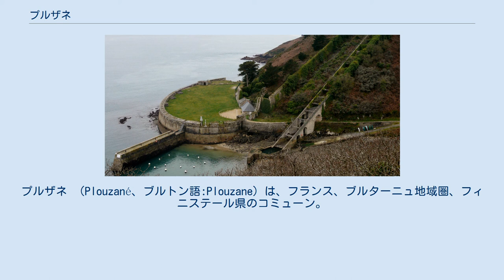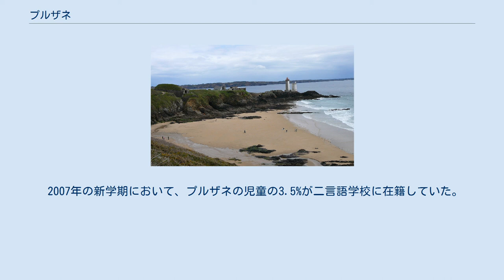プルザネ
プルザネ （Plouzané、ブルトン語:Plouzane）は、フランス、ブルターニュ地域圏、フィニステール県のコミューン。
 プルザネはブレスト都市圏の西部にあたり、海に面している。
海岸線はおよそ9kmある。
ブレスト停泊地（fr）、特に大西洋とブレスト停泊地とをつなぐブレスト海峡（fr）に面する。
岬の連続、そして外海から守られた入江が連なり、海岸はよく保存されている。
フランス海軍が戦略的利益として、都市化計画が管理されていないことが原因である。
海に面した土地のほとんどが国有地である。
 内陸は全てレオン地方の高原である。
ここの平均標高は80mである。
時折深い亀裂や、広い谷が現れる。
アベル＝イルデュト入江は非常に広く、特に注目に値する。
ブレスト海峡が生じる前は、オルヌ川とエロルン川がペンフェルドの下谷とアベル＝イルデュト谷を北西に流れていた。
 プルザネには、ブレスト・イロワーズ・テクノポールがある。
 プルザネとは、ブルトン語のplou（教区）と、アイルランド島から伝道にやってきた聖サネに由来する。
 現在のメンガン砦 15世紀から18世紀のプルザネは、ロクマリア集落と一緒に1つの教区となっていた。
レオン司教座中の最も裕福な農村貴族であった。
16世紀のプルザネは、ブレストとサン＝ルナンの代官区に属した。
 1630年頃、宰相リシュリューが、重要な軍港で工廠であるブレスト泊地の待避所を設置した。
イロワーズ海をブレスト泊地から隔てるブレスト海峡は守らねばならない場所だった。
この防衛線を定義したのはヴォーバンである。
4箇所の砦がプルザネ内に設置され、その後の近代化と軍事技術の進化に適応していった。
1763年、そのうちの1つメンガン砦には250人の守備隊が駐屯し、42台の砲台が設置されていた。
 フランス革命後、プルザネとロクマリアの教区は、聖職者民事基本法に抵抗した。
1792年、40人から50人の武装した男達に守られながら、まだ宣誓を行っていない聖職者がミサを司っていた。
 1896年の記録では、サン・メン修道会がプルザネの病人のいる家庭に対し無料で世話をしていたことが記されている。
 第二次世界大戦中、ドイツ占領下にあったプルザネがアメリカ軍に解放されたのは、1944年9月13日で、15日以上の激しい戦闘の後であった。
 元々は過疎地であったプルザネは、1960年代から飛躍的に成長した。
この時代に、プルザネ近くに工場や研究センターが設置されたためだった。
 参照元:1962年までEHESS、1968年以降INSEE Ya d'ar brezhoneg憲章の遵守が、2008年12月15日にコミューン議会で可決された。
 2007年の新学期において、プルザネの児童の3.5%が二言語学校に在籍していた。